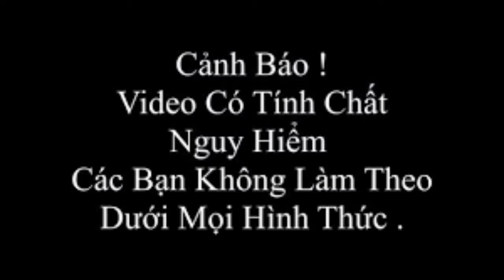Thử Thí Nghiệm đổ Coca Mentos Vào Dưa Hấu Tạo Núi Lửa Cao ( Coca Mentos Experiment On Watermelon)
CẢNH BÁO!
Đừng cố gắng này ở nhà! Video này chỉ dành cho mục đích giáo dục và giải trí. Bất kỳ hành động nào trong video này sẽ không phải là một cuộc gọi để lặp lại chúng. Tác giả sẽ không chịu trách nhiệm cho bất kỳ hành động của bạn.

© Bản quyền thuộc về Hảo Hảo Vlogs
© Copyright by Hảo Hảo Vlogs ☞ Do not Reup!